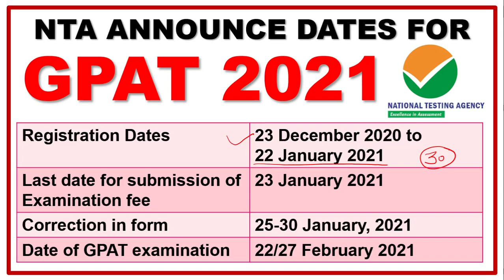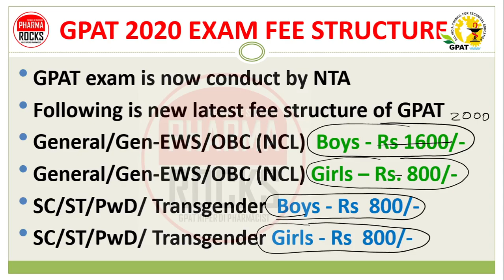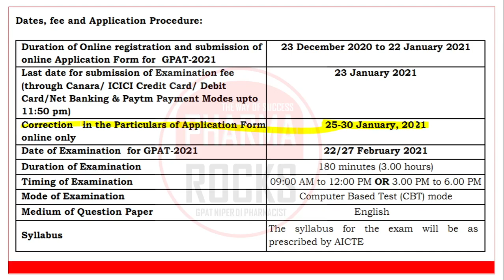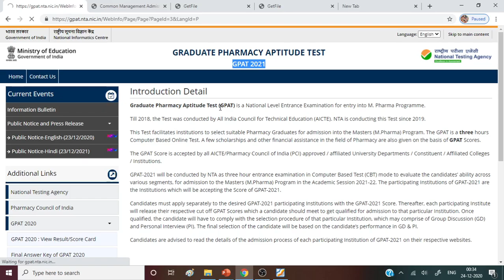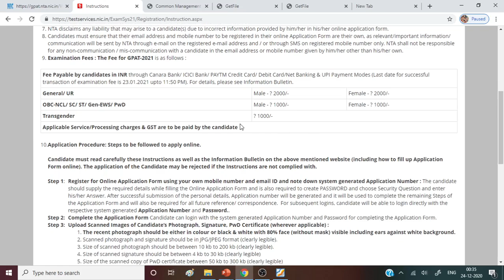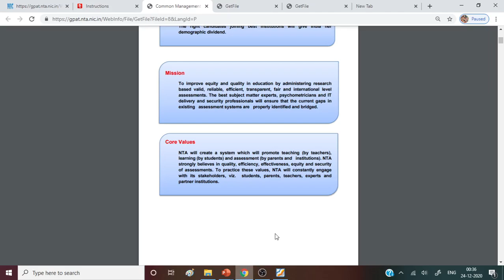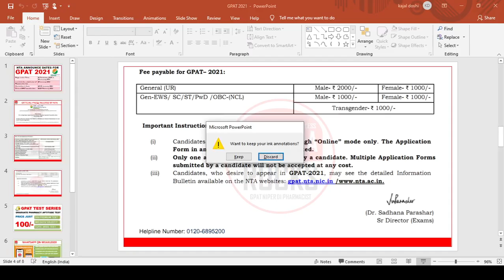GPAT 2021 DATES, NTA ANNOUNCE DATES FOR GPAT 2021 EXAMINATION, GPAT 2021 REGISTRATION STARTS NOW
Graduate Pharmacy Aptitude Test (GPAT) is a National Level Entrance Examination for entry into M. Pharma programmes.

The National Testing Agency (NTA) announces conduct of GPAT-2021 as per the following details: Dates, fee and Application Procedure:

Duration of Online registration and submission of online Application Form for  GPAT-2021 = 23 December 2020 to 22 January 2021

Last date for submission of Examination fee (through Canara/ ICICI Credit Card/ Debit Card/Net Banking & Paytm Payment Modes up to 11:50pm)  = 23 January 2021

Correction   in the Particulars of Application Form  online only= 25-30 January, 2021

Date of Examination  for GPAT-2021  22/27 February 2021

Duration of Examination    180 minutes (3.00 hours)

Timing of Examination  09:00 AM to 12:00 PM OR 3.00 PM to 6.00 PM

Mode of Examination  Computer Based Test (CBT) mode

Medium of Question Paper                             English

Syllabus The  syllabus  for  the  exam  will  be  as  prescribed by AICTE

Fee payable for GPAT– 2021:
General (UR)  Male- ₹ 2000/-  Female- ₹ 1000/-

Gen-EWS/ SC/ST/PwD /OBC-(NCL)  Male- ₹ 1000/-  Female- ₹ 1000/-
Transgender- ₹ 1000/-

Important Instructions:

(i)  Candidates  can  apply  for  GPAT-2021 through “Online” mode only.  The  Application Form in any other mode will not be accepted.

(ii)  Only one application is to be submitted by a candidate. Multiple Application Forms submitted by a candidate will not be accepted at any cost.

(iii) Candidates, who desire to appear in GPAT-2021, may see the detailed Information Bulletin available on the NTA websites: gpat.nta.nic.in /

Helpline Number GPAT NTA: 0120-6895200

ASSISTANT PROFESSOR
FOUNDER PHARMAROCKS
PHD SCOLAR (GTU AHMEDABAD)

📚 STUDY MATERIAL
👨🏼‍🏫 VIDEO LECTURE
📊 TEST SERIES

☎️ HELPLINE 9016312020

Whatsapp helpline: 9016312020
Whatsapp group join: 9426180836